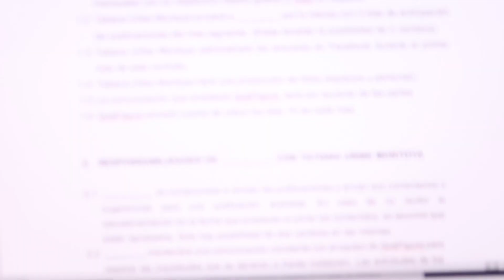DEJAMOS A VALENTINO POR PRIMERA VEZ / Tati Uribe & Cristian Vlogs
En el vlog de hoy tuvimos que dejar a Valentino por primera vez. No fue fácil, pero tuvimos que salir a trabajar y dejar a Tin con sus abuelos, como siempre Cris y Tati hacen muchas locuras y tratan e hacerlos reir.

Hola :) somos Tati Uribe y Cristian. Si quieres divertirte y entretenerte, te invitamos a ver nuestros vlogs diarios. Somos una pareja de Medellín - Colombia y estamos felices de mostrarte nuestra vida cotidiana, viajes, aventuras, retos, bromas y muchas cosas más. Te invitamos a nuestra familia ¡quédate con nosotros!